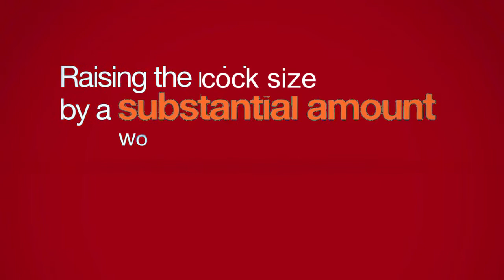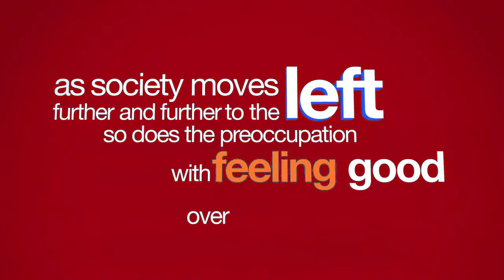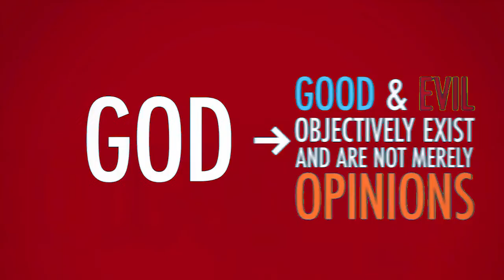(YTP) Dennis rambles incoherently about stuff - SuuS vs RooR 2 ft.ProlerU